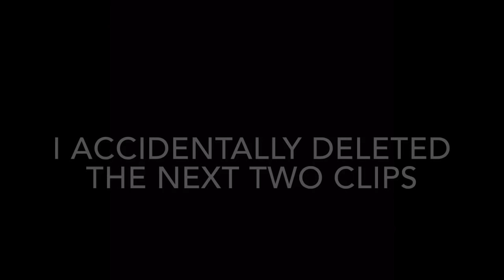INSANE RACE daily challenge base jump - hcr2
2. under water